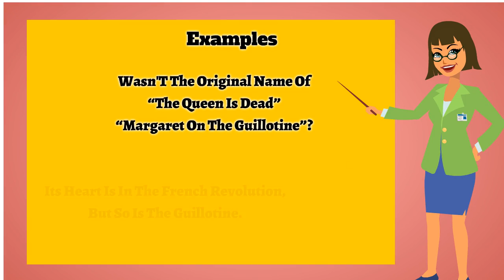Guillotine | Pronunciation | Meanings | Synonyms | Examples | Definition